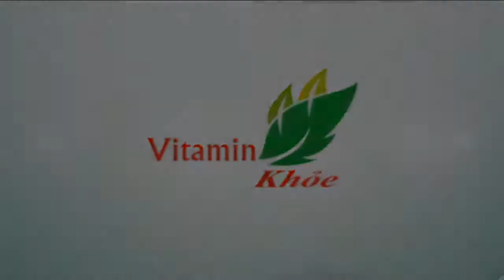Lợi ích không ngờ từ nhảy dây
Lợi ích không ngờ từ nhảy dây Nhảy dây không những là một trò chơi quen thuộc với trẻ thơ, mà còn rất tốt cho sức khỏe, vừa giúp duy trì vóc dáng cân đối, lại tốt cho tim mạch. Nhảy dây không những là một trò chơi quen thuộc với trẻ thơ, mà còn rất tốt